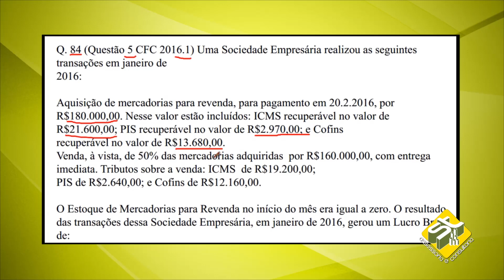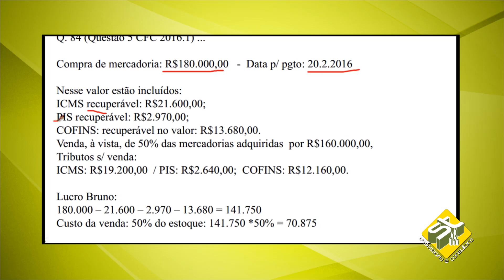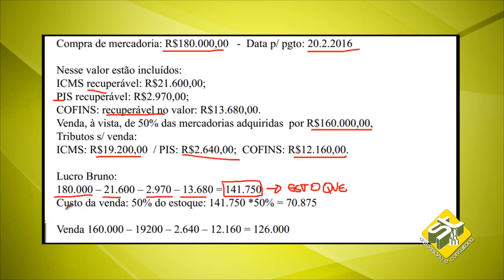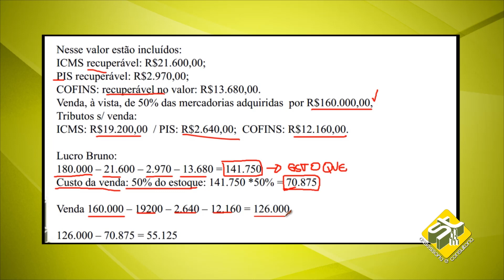Contabilidade Geral - Questão 05 CFC 2016.1